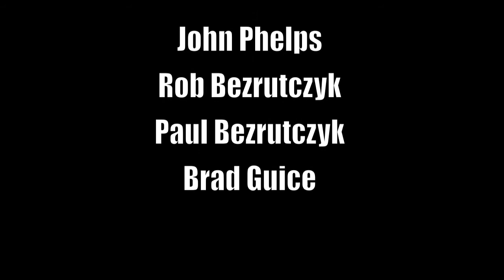Slalom Waterskiing Trailer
A Teaser to Slalom Ski film, "Glass Water" Coming in September 2009 . . . Music : "Dinosaurs" by Bonobo